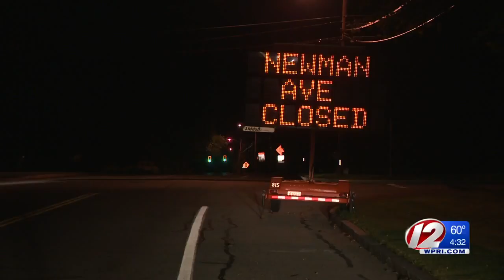Newman Ave bridge closed for 2 days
12 Eyewitness News at 4:30AM